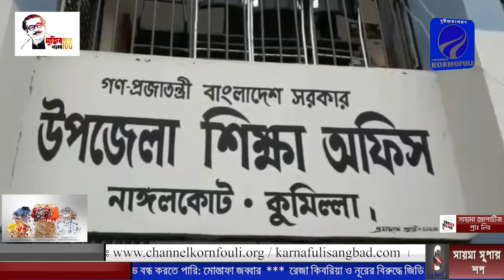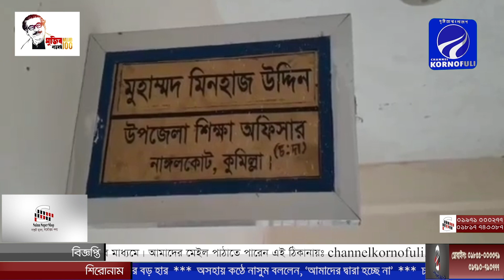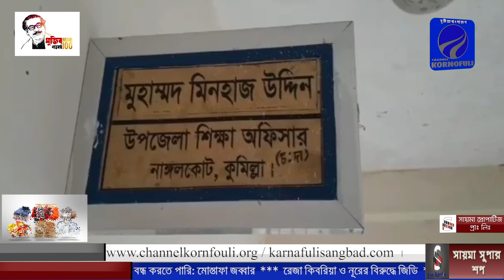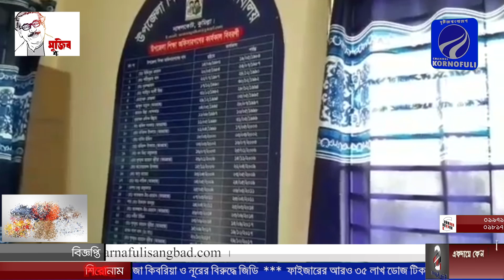টাকা চাওয়া প্রাথমিক শিক্ষা অফিসারের হাতে লাঞ্ছিত